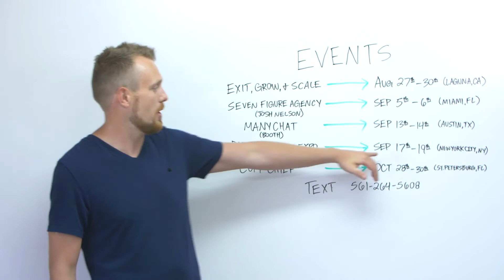Meet Up In Person? 5 Chances Over The Next 2-3 Months!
September 5 - 6 (Miami, FL): Seven Figure Agency (Josh Nelson)

September 17 - 19 (New York City): Digital Agency Expo (Booth)

October 28 - 30  (St. Petersburg, FL): Copy Chief